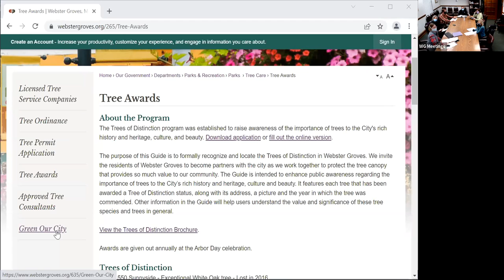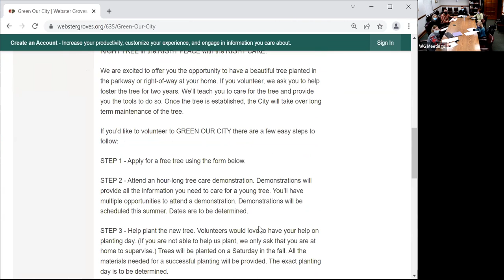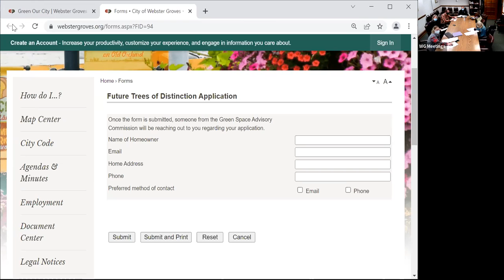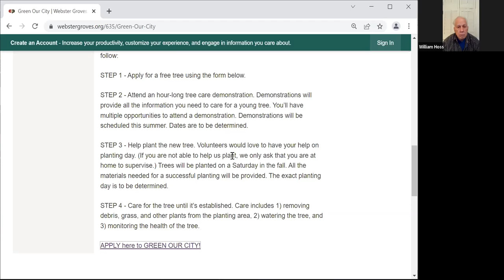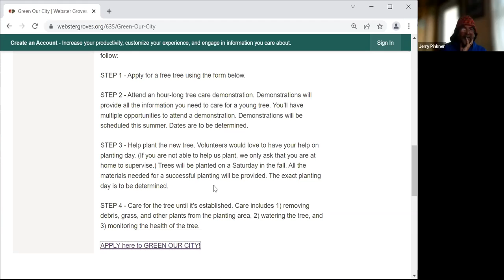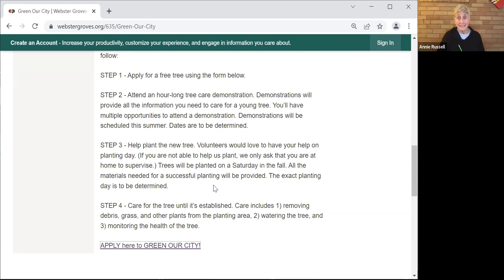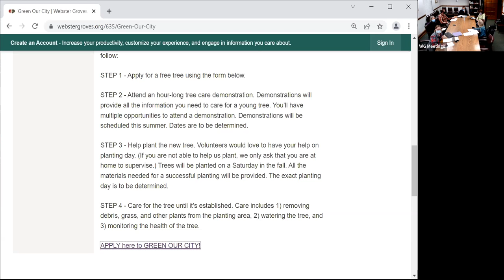Green Space Advisory Commission 3/7/2022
Green Space Advisory Commission